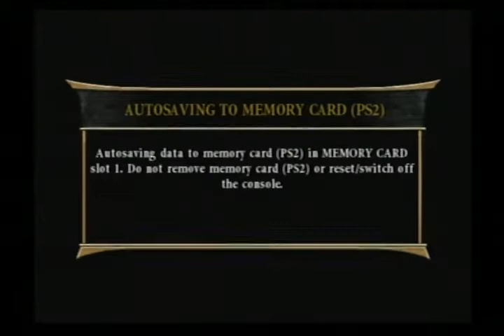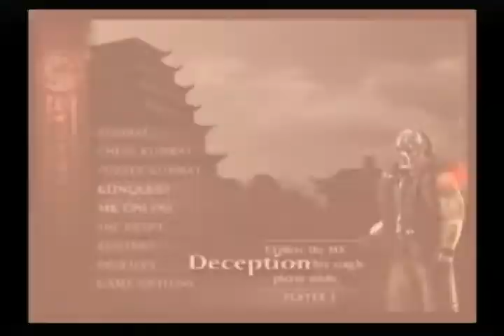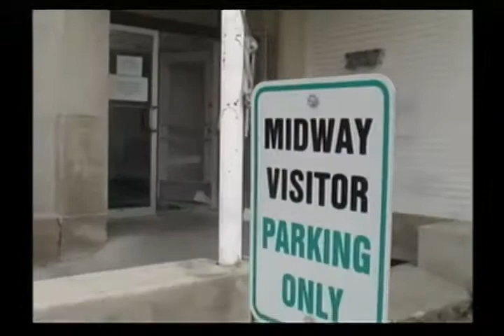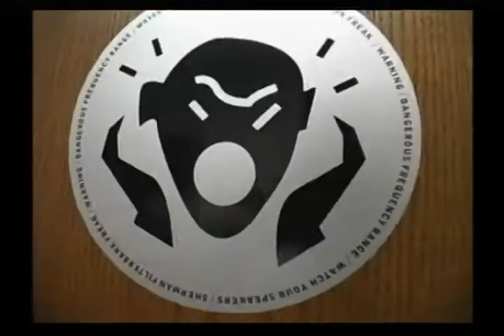MORTAL KOMBAT ARMAGEDDON PLAYSTATION 2 PART 1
kung fu fighting game